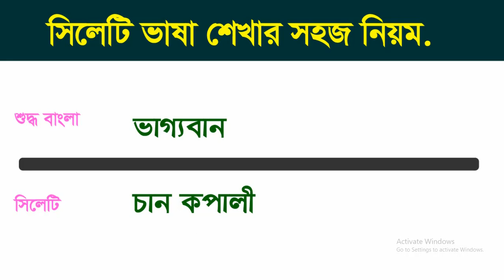সিলেটি ভাষা বনাম বাংলা - সিলেটি ভাষায় কথা বলুন শুদ্ধ বাংলায় - সিলেটের আঞ্চলিক ভাষা বলুন খুব সহজে ?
Here you learn local language